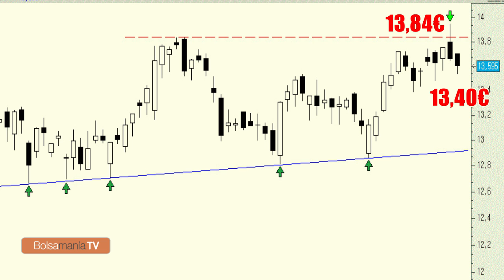Vídeo análisis técnico de Telefónica